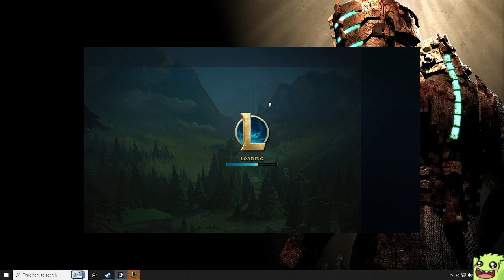THEMIGHTYROQ: SEASON 13 SPLIT 2 (PART 255)